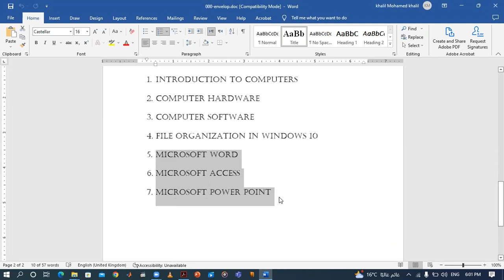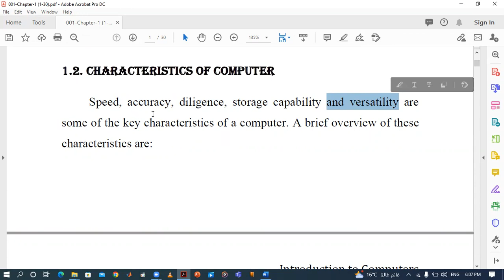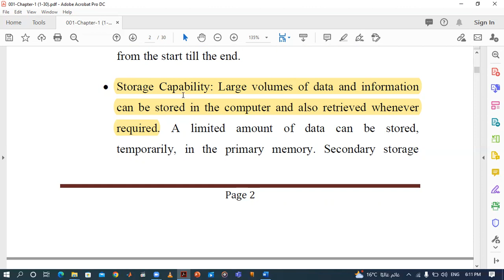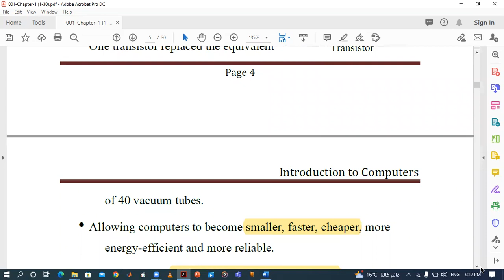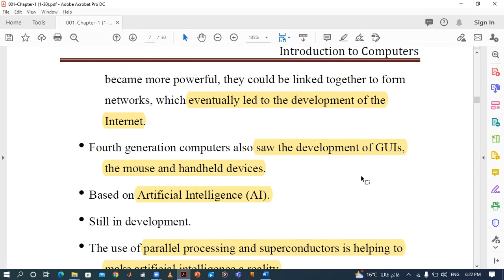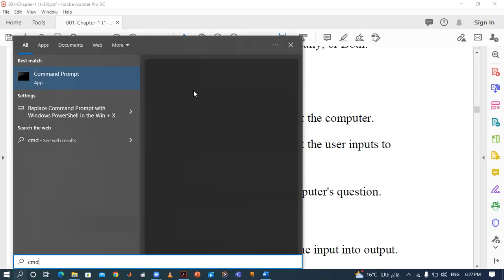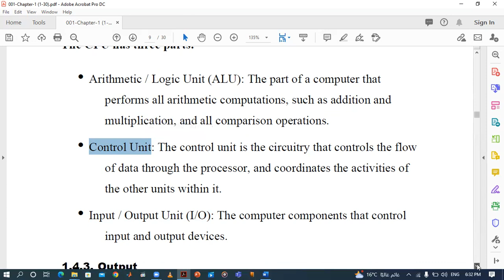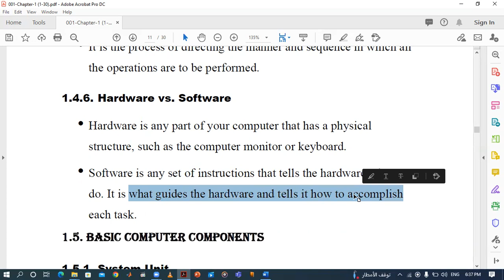Lecture_1_Part_1_Introduction to Computer